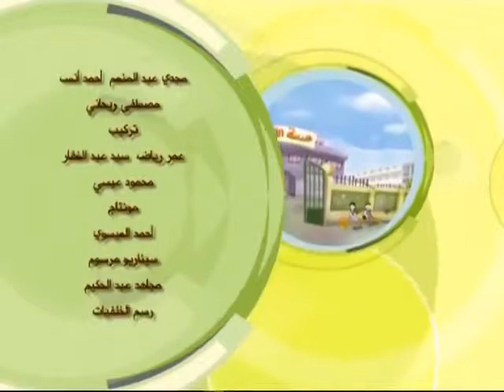كرتون أحكام القرآن الجمع والقصر 7